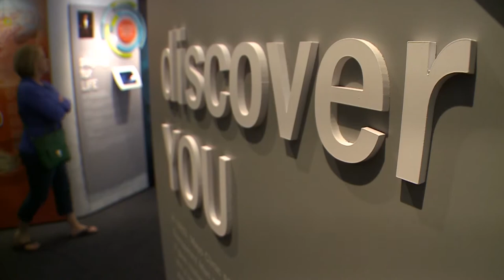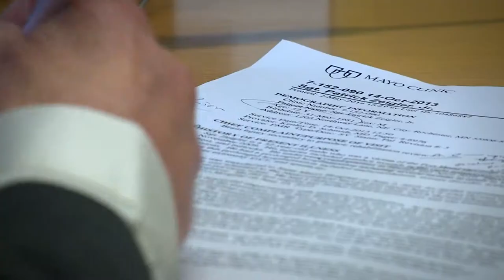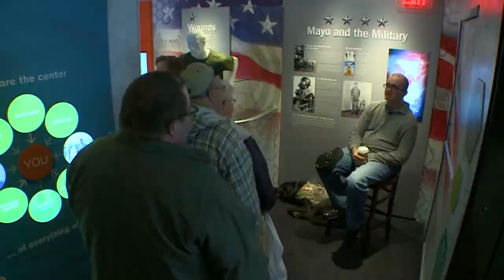Ft. Hood Survivor and Wife Open Up About Life after Brain Injuries (2014)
In this Land of 10,000 Stories clip, Boyd Huppert introduces us to a couple whose lives were changed after Patrick Ziegler suffered a brain injury from the Ft. Hood shooting.